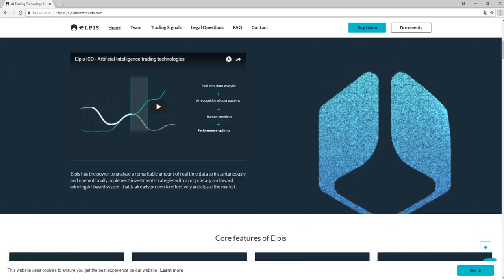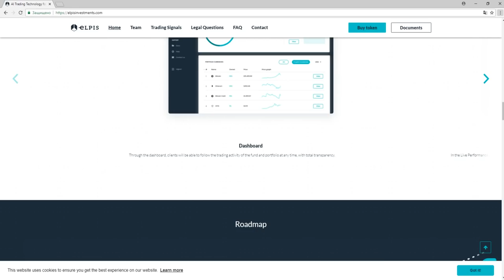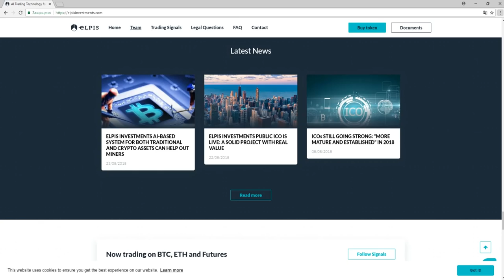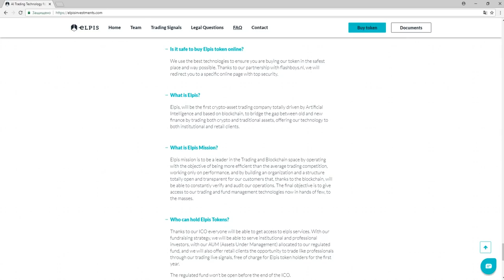Обзор Проекта Elpis Investments (ELP)